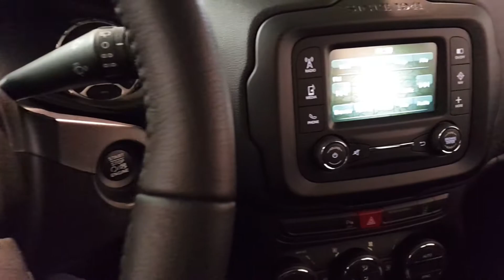Jeep Renegade Limited Audio System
Une petit vidéo de ce Jeep Renegade version Limited avec non pas 4 haut-parleurs comme la version sport mais 6 !

(désolé pour les coupures, c'est une perte de signal car je suis dans un bâtiment en béton)

Pour de l'origine encore une fois ça donne vraiment bien.

Le haut de gamme en hi-fi chez Jeep c'est le Beats Audio avec 9 haut-parleurs amplifié est un caisson dans le coffre. Je ne l'ai pas encore écouté malheureusement...